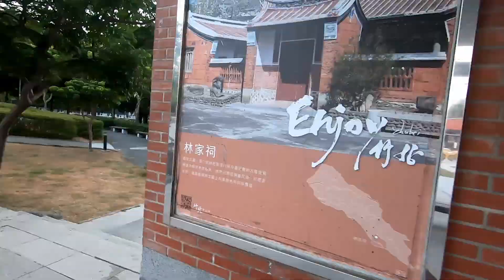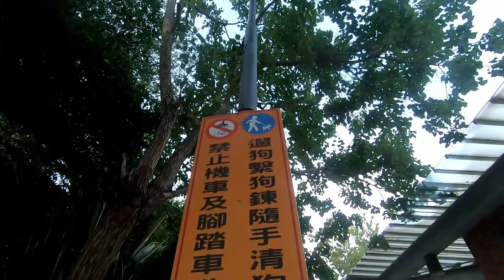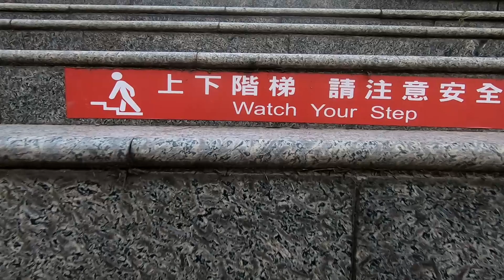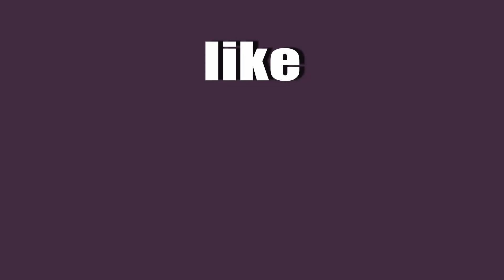BAO IN THE PARK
normal afternoon ng isang ofw